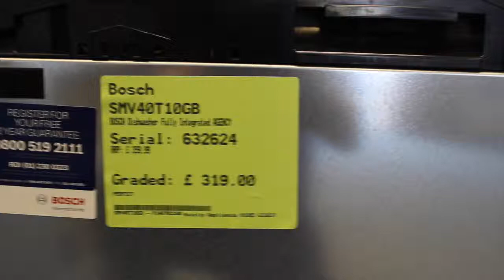Bosch SMV40T10GB Fully intergrated dishwasher Video Graded item Serial 632624